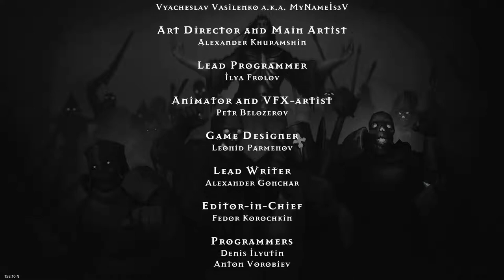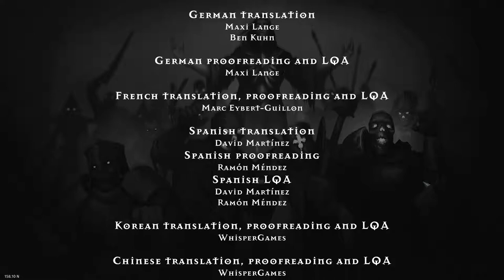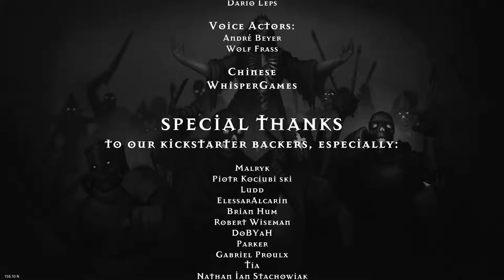Iratus Lord of the Dead Ep26 - FINAL BOSS - THE PYROMANCER - Gameplay, Lets Play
Welcome back to Iratus: Lord of the Dead

Iratus: Lord of the Dead is a turn-based tactical roguelite RPG set in a dark fantasy universe. Iratus is strongly Influenced by Darkest Dungeon.

There is no mercy in Iratus Lord of the Dead, there is no loading or save scumming, what happens, happens, aand you just have to deal with it...